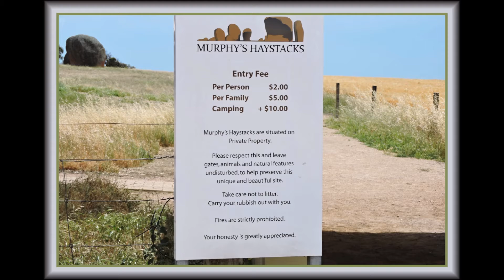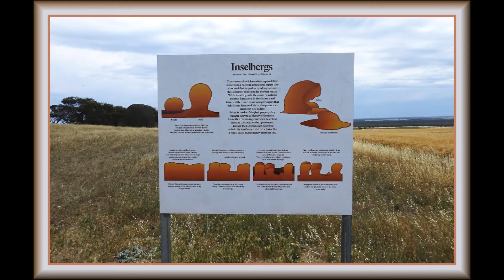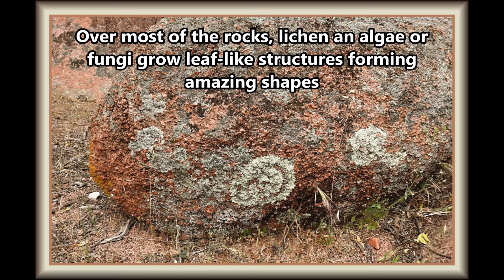142 J & B Bell Aussie Trip - Arriving at Murphy's Haystacks 15 10 19 & Leaving next day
A very interesting place to explore in South Australia